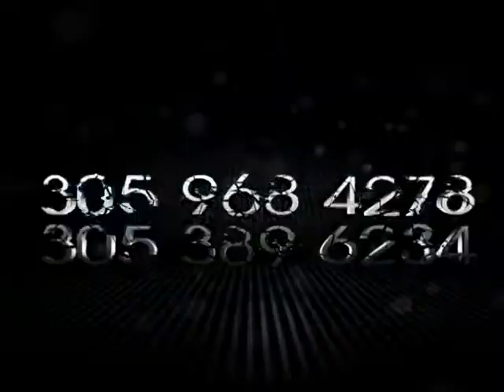Iglesia Cristo Roca de Salvacion # 220-7 Pastor David (07/07) 12-29-13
Escuela Dominical. Pastor David.Cumpleaños .Ultima del año 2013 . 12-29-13